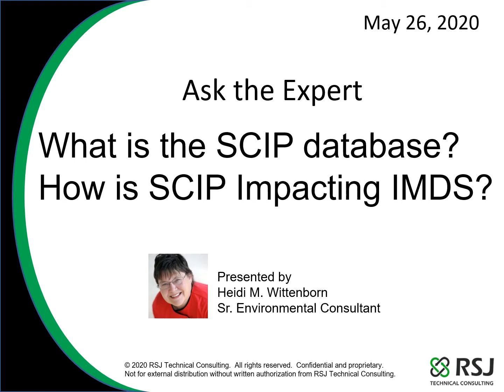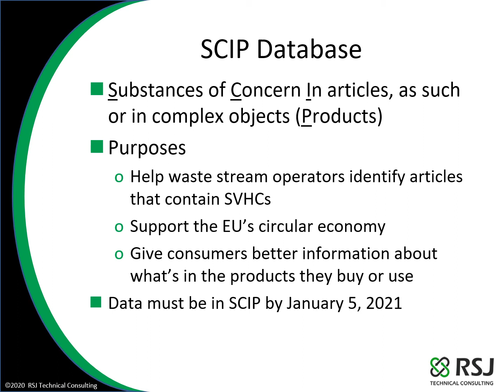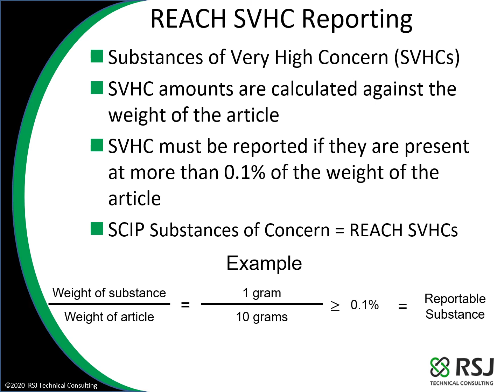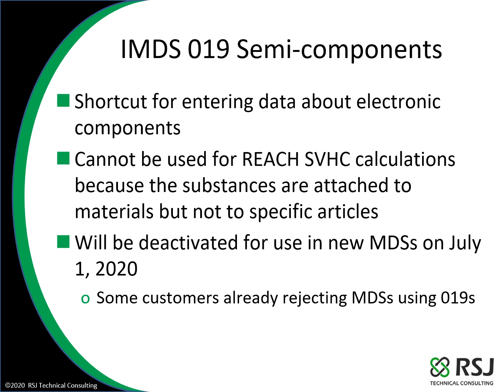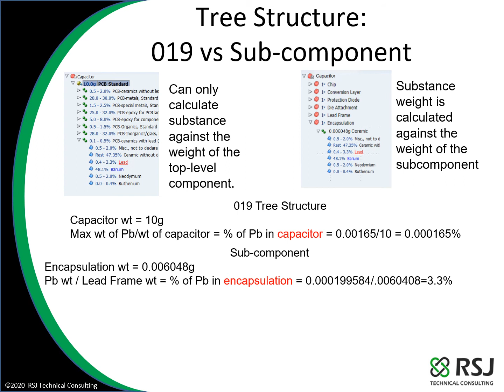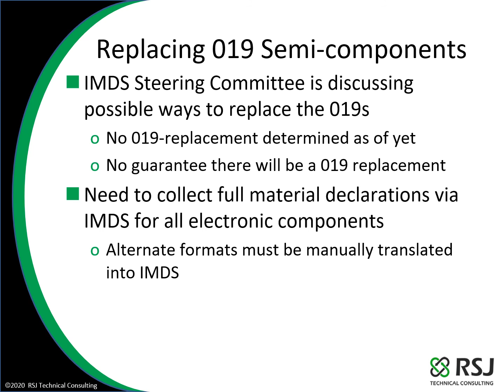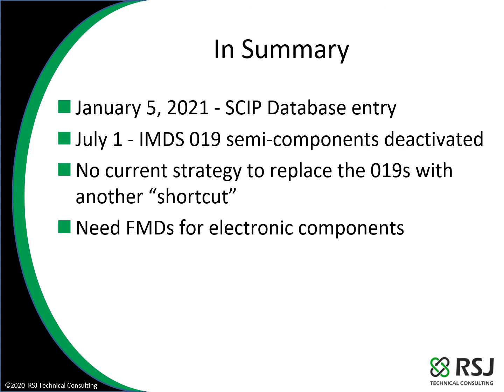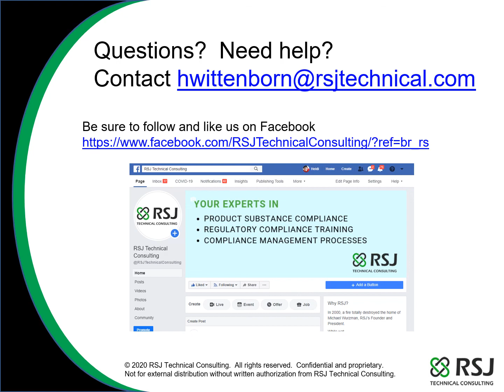The SCIP Database - It's Impact on IMDS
In this video, we delve into the SCIP database—what it is, why it matters, and how it's reshaping data entry requirements for IMDS, particularly in the realm of electronic components. The SCIP database, mandated by the EU's Waste Framework Directive, requires detailed reporting on substances of very high concern (SVHCs) within products placed on the EU market. This new regulation is adding layers of complexity to IMDS data entry, especially for companies dealing with electronic components, where tracking and reporting every substance down to the smallest part is crucial. We'll explore the specific challenges posed by SCIP, how it integrates with IMDS, and the steps you can take to ensure compliance while streamlining your data management processes. Whether you're an IMDS veteran or new to regulatory reporting, this discussion will equip you with the knowledge you need to navigate these evolving requirements.